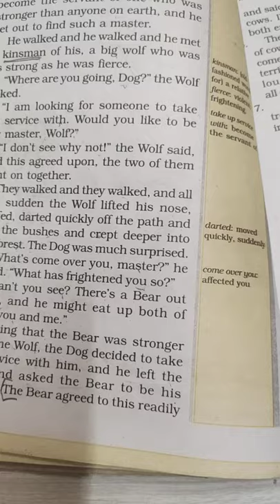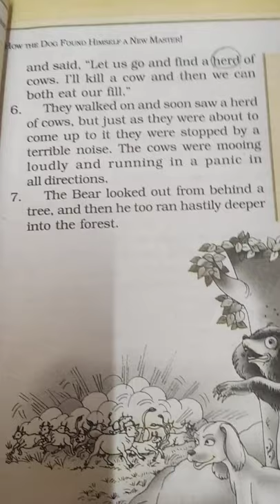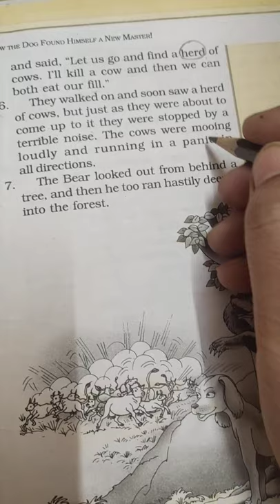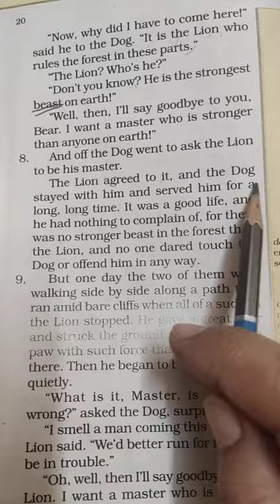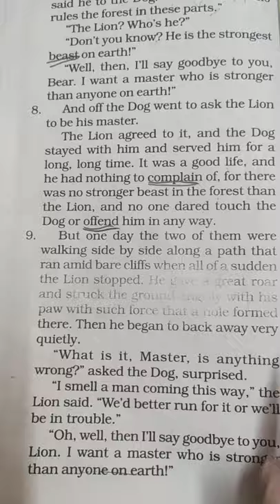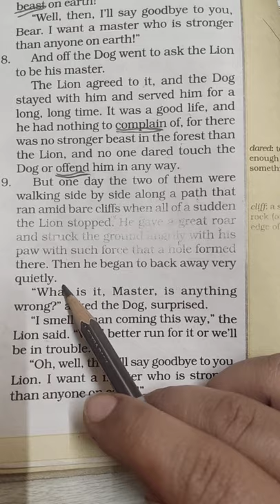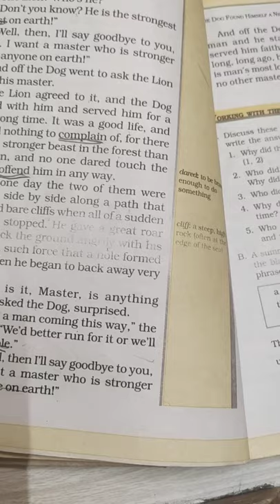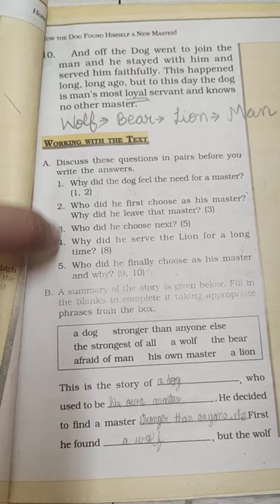6th Class English Reader Chapter 2 Page no. 19,20 and 21